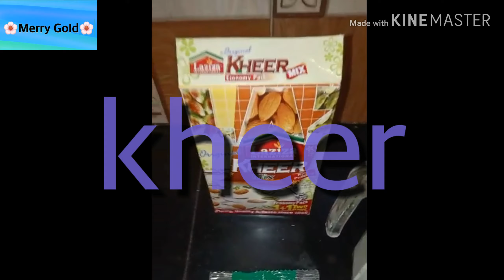How to make kheer merry gold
delicious kheer laziza kheer#jhat phat kheer